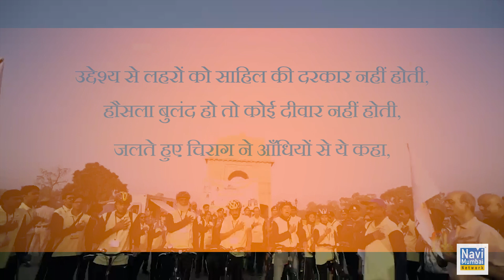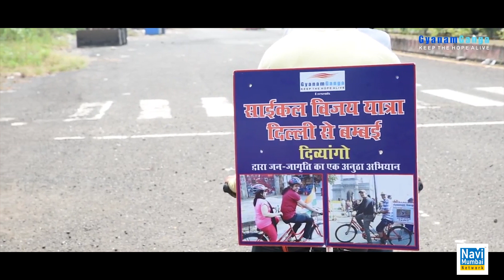कोरोना संक्रमण के बीच Gyanam Ganga के सिपाही बन रहे सभी के लिए प्रेरणास्त्रोत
लॉकडाउन के बीच आखिर क्यों "दिव्यांग" बन रहे सभी के प्रेरणास्त्रोत।  देखे वीडियो।